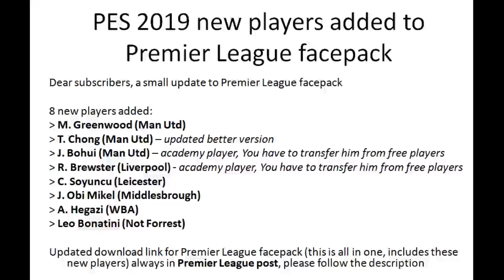PES 2019 8 new players added to Premier League facepack (PC only)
Dear subscribers, just wanted to inform You, a small Premier League facepack update

8 new players added:
M. Greenwood (Man Utd)
T. Chong (Man Utd) – updated better version
J. Bohui (Man Utd) – academy player, You have to transfer him from free players
R. Brewster (Liverpool) - academy player, You have to transfer him from free players
C. Soyuncu (Leicester)
J. Obi Mikel (Middlesbrough)
A. Hegazi (WBA)
Leo Bonatini (Not Forrest)

Updated download link for Premier League facepack (this is all in one, includes these new players) always in Premier League post

Credits for the new faces
M. Greenwood, Obi Mikel - Sofyan Andri
Chong, Hegazi - Bebo Facemaker
Brewster, Bonatini - Lucas Facemaker
Bohui - Zenin Rohman
Soyuncu - Volun